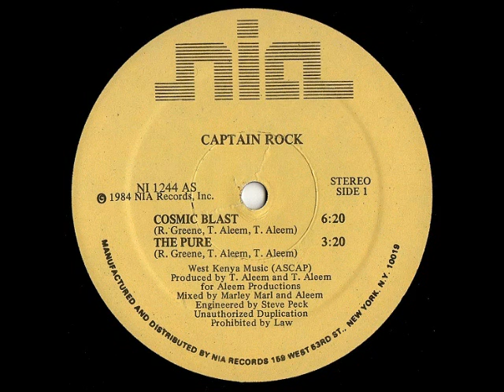Cosmic Blast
Captain Rock!!!